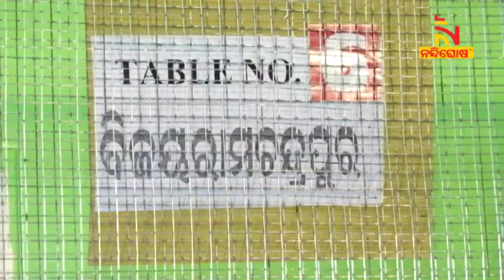Panchayat Polls 2022: Counting Of Votes For Panchayat Elections 2022 Begins | Nandighosha TV